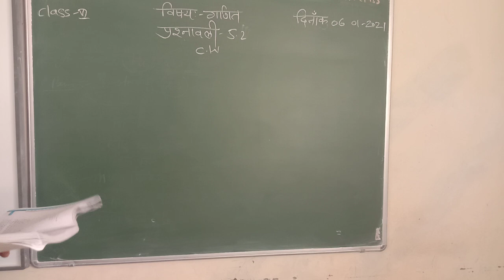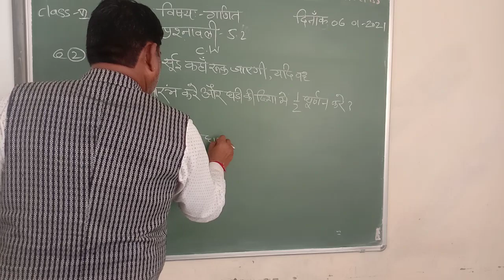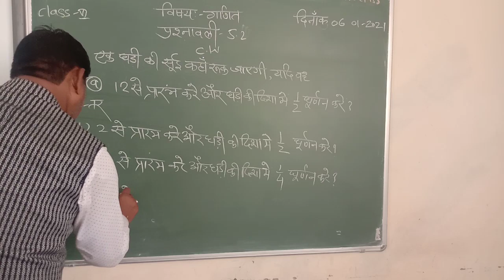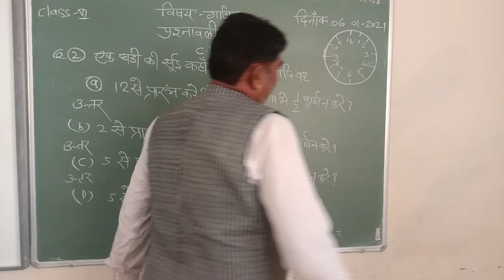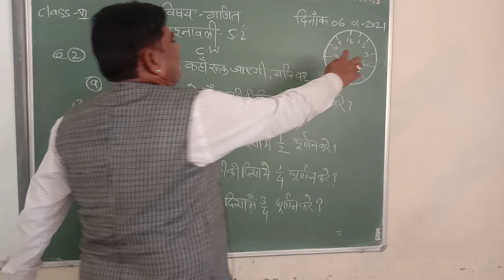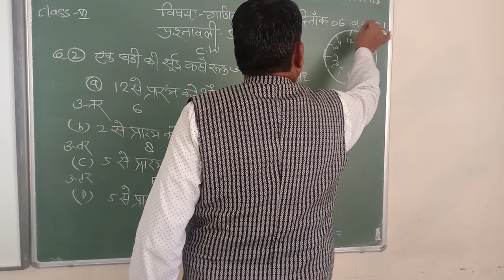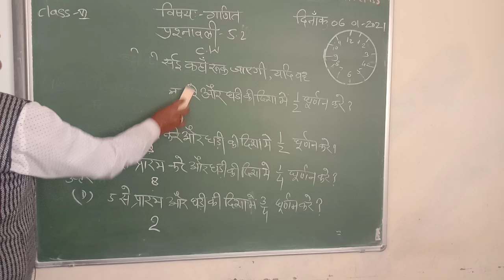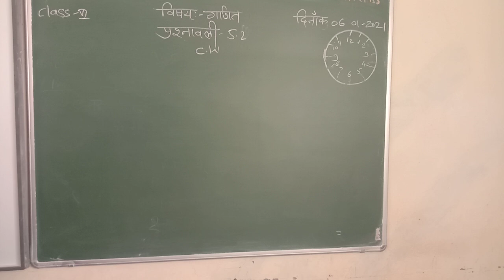class6marhs 6 1 21